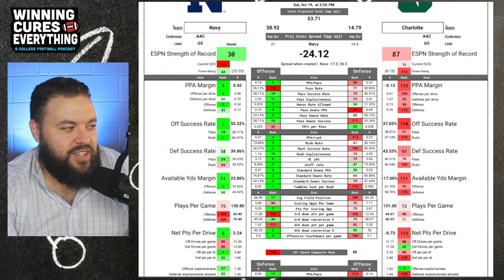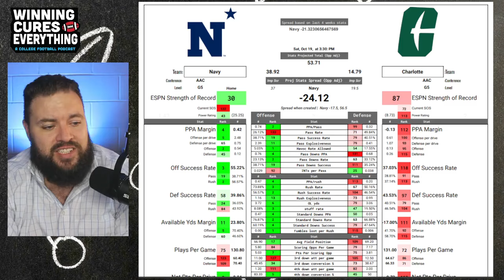Navy vs Charlotte Picks & Prediction Against the Spread 2024 College Football Analysis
Navy vs Charlotte Picks Against the Spread 2024 Predictions

Gary gives a quick preview, analysis, score prediction based on advanced stats and data & his pick (lean) against the spread (ATS) for the 2024 College Football Week 8 matchup featuring Charlotte vs Navy!